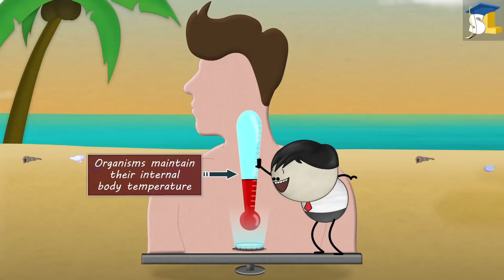Why do we sweat?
Topic: Thermoregulation
It is a natural way of our body to take a bath.
No.
Sweating helps in thermoregulation.
Thermoregulation is the process by which organisms maintain their internal body temperature.
Now, the internal body temperature of a human is about 37 degrees Celsius or 98.6 degrees Fahrenheit.
Our enzymes and hormones work best at this temperature.
Hence, thermoregulation is very important for us.
Well, If you ask my opinion, chocolate syrup is very important for me.
Just listen.
On a sunny day or during exercise, when our body temperature increases, our sweat glands produce sweat.
This sweat is about 99% water.
Water is a very good heat absorbent.
It absorbs much of our body heat and evaporates into the atmosphere, helping us lose heat and thus maintaining our body temperature.